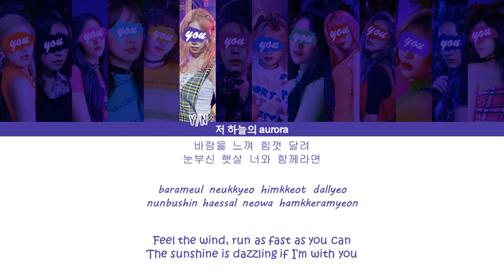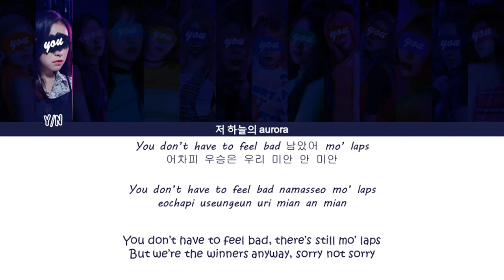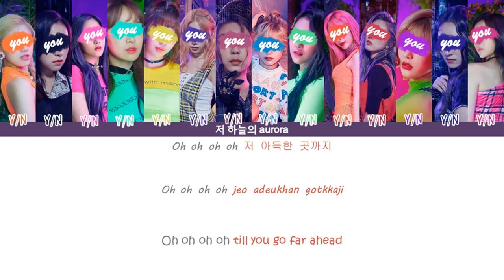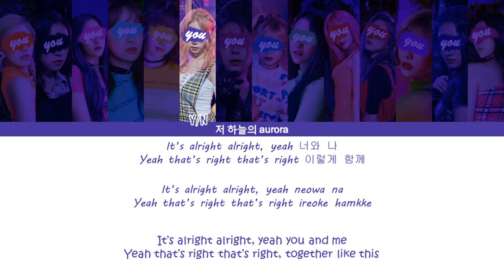your girl group (14 members) - Relay (달려!) [(G)I-DLE (여자)아이들] | color coded lyrics[han/rom/eng]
REQUEST

LINE DISTRIBUTION
left to right
Y/N1 ~ 17,4 sec
Y/N2 ~ 11,3 sec
Y/N3 ~ 18,6 sec
Y/N4 ~ 6,4 sec
Y/N5 ~ 15,5 sec
Y/N6 ~ 17,9 sec
Y/N7 ~ 9,3 sec
Y/N8 ~ 10 sec
Y/N9 ~ 18,4 sec
Y/N10 ~ 8,4 sec
Y/N11 ~ 6,7 sec
Y/N12 ~ 5,4 sec
Y/N13 ~ 11,8 sec
Y/N14 ~ 5,2 sec

(여자)아이들((G)-IDLE) - '달려! (Relay)'